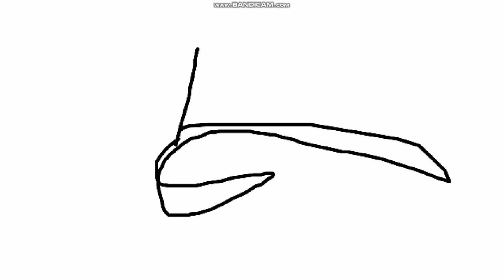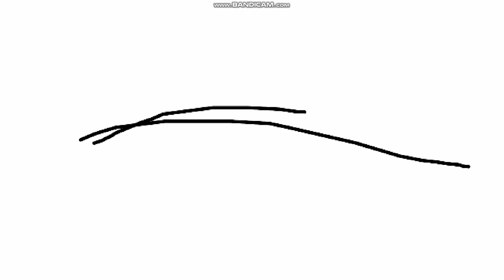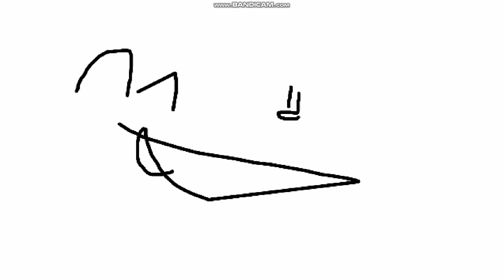Victor y Mariana S2 E16B Una Mascota Nueva